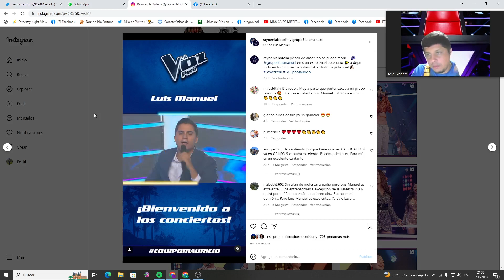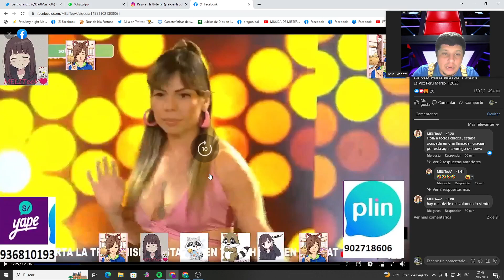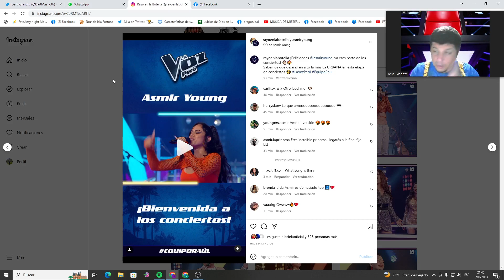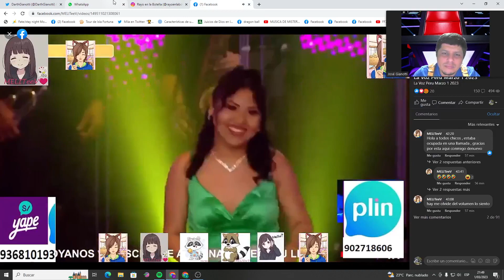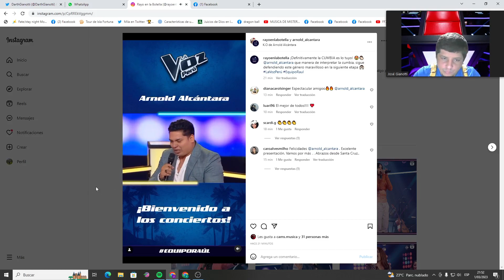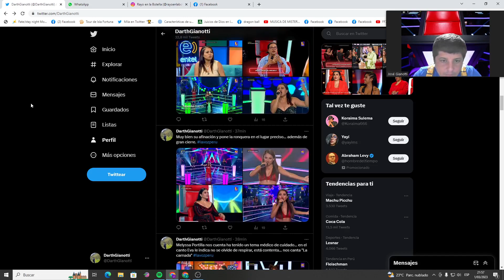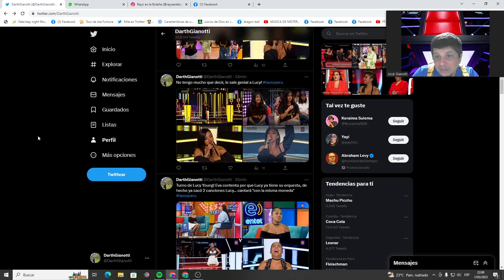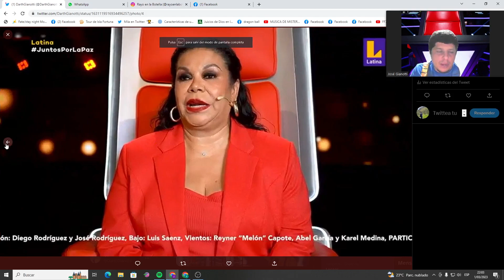La Voz Perú 2023 1 marzo resumen y reacción K.O Lucy Young y Asmir, Zoraida Moron, Leonardo Navarro